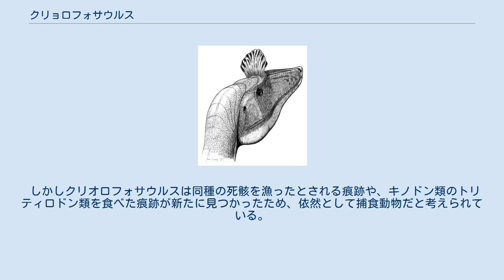クリョロフォサウルス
想像図 クリョロフォサウルス（又はクリオロフォサウルス）(Cryolophosaurus)は近年、南極のカーク・パトリック山のジュラ紀前期の地層から発掘された肉食恐竜の一種。
学名には「氷（の中）のトサカを持つ爬虫類」と言う意味がある。
 発掘された化石は未だ少数だが、それらから推測される大きさは頭骨の長さ65cm程度、全長は6～7mほどとされるが、これまでのホロタイプ標本は未成熟個体であるため、成熟個体はより大型になる可能性が指摘されている。
 最大の特徴は涙骨が変化して形成されている薄い扇状のトサカで、視覚的なディスプレイ機能だったと思われる。
化石にはアロサウルス類に見られる特徴と、ディロフォサウルス等に見られる原始的な特徴が入り混じっていることが確認されており、この恐竜が進化上どの系統に属するかはまだ結論が出ていない。
 クリオロフォサウルスは純粋な肉食動物とされ、その鋭い歯と爪を使って狩りや死体漁りを行っていた。
 かつては共産した竜脚類のグラシアリサウルスの骨が、本種の喉から見つかったと報告された。
これに基づき捕食者クリオロフォサウルスが被食者グラシアリサウルスを襲う…。
という作品が複数生み出された。
だが研究が進むにつれ、喉にあった骨は本種自身の物だと判明したことにより、上記2種の関係を明確に示す証拠は失われた。
 しかしクリオロフォサウルスは同種の死骸を漁ったとされる痕跡や、キノドン類のトリティロドン類を食べた痕跡が新たに見つかったため、依然として捕食動物だと考えられている。